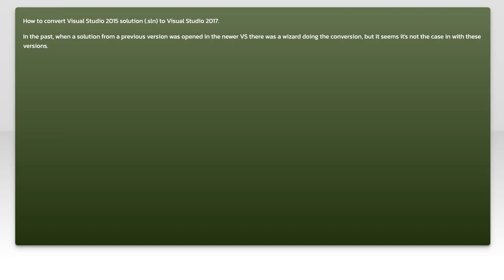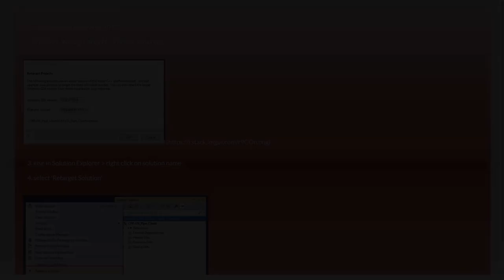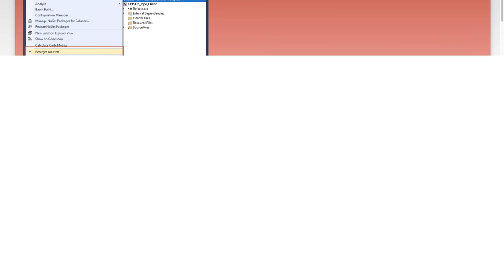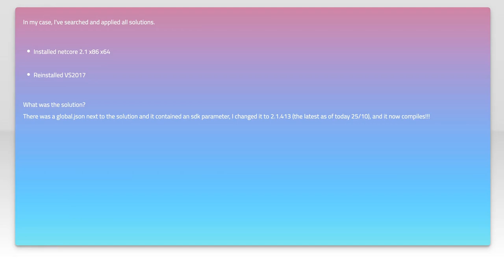Upgrade Visual Studio 2015 solutions to Visual Studio 2017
visual-studio: Upgrade Visual Studio 2015 solutions to Visual Studio 2017

Related to: visual-studio, visual-studio-2015, visual-studio-2017